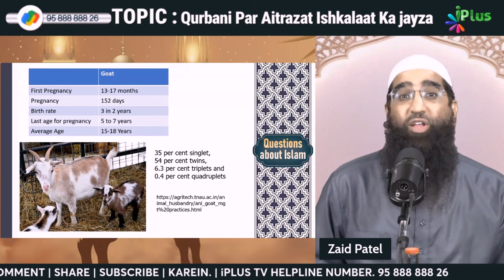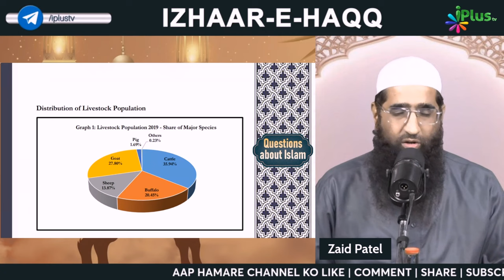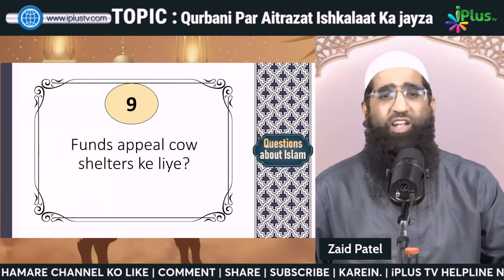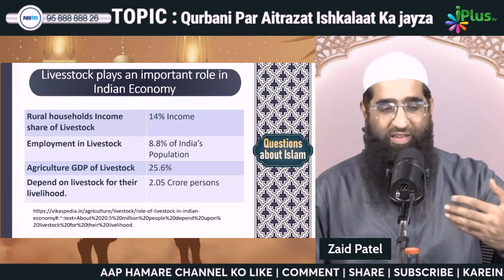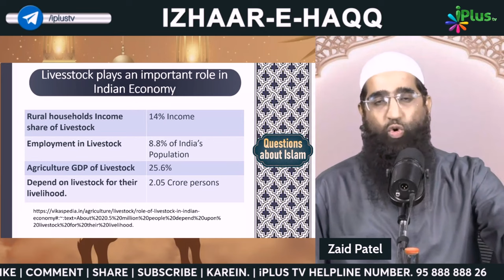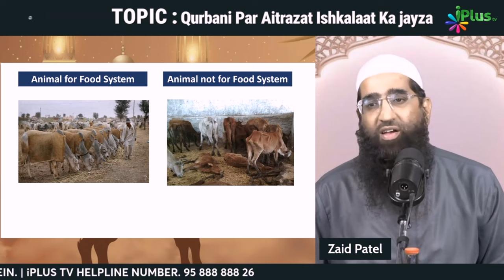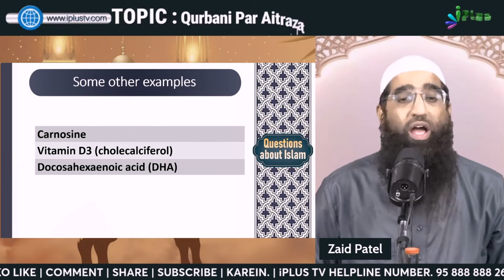Kya Janwaron Ki Jaan Lena Galat Hai Khane Ke Liye Ya Qurbani Ke Liye by Zaid Patel iPlus TV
Kya Janwaron Ki Jaan Lena Galat Hai Khane Ke Liye Ya Qurbani Ke Liye by Zaid Patel iPlus TV ikhtilaf Ka Hal

UPI : donateilm@icici